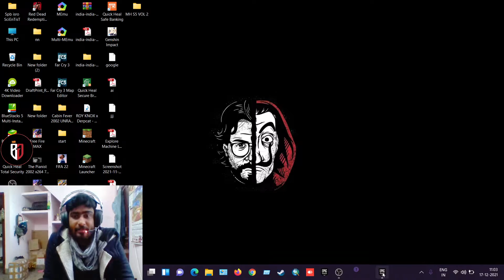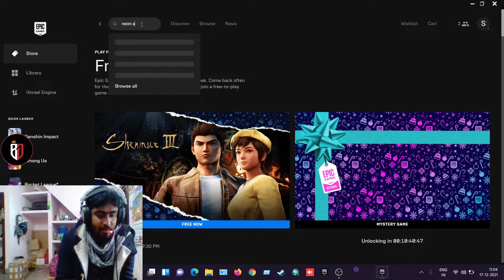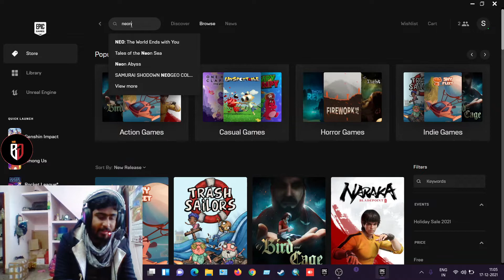Epic store 2ND Mystery Game leaks? What or Wot?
This  channel is Gaming, Vlogs and Original free game information purpose

Processor: i7 9th Generation
HDD: 2 TB
SSD: 750 GB
RAM: 24 GB
DISPLAY: 144 HRZ
Internet Speed: 100 Mbps Up & Down
Keyboard: Cosmic Byte CB-GK-12 Neon Rainbow Backlit Mechanical Keyboard
Mouse: Live Tech Vulcan Wired USB Gaming Mouse